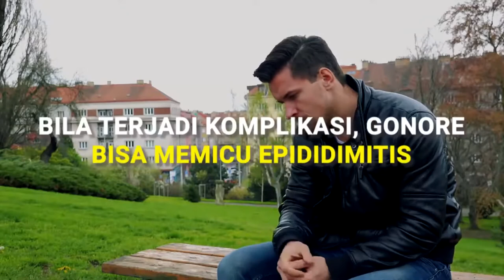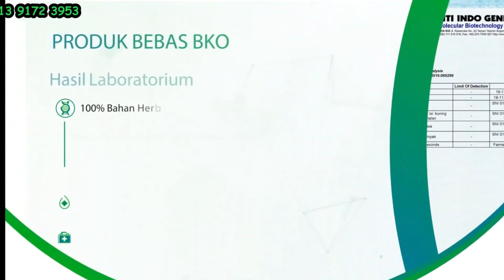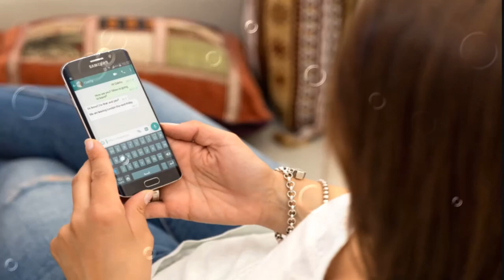Cara Mengobati Penis Keluar Nanah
Gatal Bentol di kemaluan tidak selalu menandakan penyakit yang serius. Dalam beberapa kasus, Gatal Bentol bisa disebabkan oleh kurangnya menjaga kebersihan organ vital atau iritasi ringan. Bintik-bintik ini biasanya hilang dalam satu atau dua hari. Namun, Gatal Bentol di kemaluan juga bisa menjadi gejala kondisi serius seperti penyakit kelamin. Lebih jelasnya soal berbagai penyebab Gatal Bentol di kemaluan, baca terus ulasan di bawah ini.

Penyebab Gatal Bentol di kemaluan
1. Herpes genital
Herpes genital adalah penyakit kelamin yang dapat menyebabkan bintik-Gatal Bentol di kemaluan Anda, termasuk di buah zakar, paha, bokong, serta mulut (jika ditularkan melalui seks oral).

Herpes genital disebabkan oleh virus herpes simplex, yang masuk ke dalam tubuh selama hubungan seks tanpa kondom dengan seseorang yang memiliki virus ini.

Gejala lain dari herpes genital yaitu Gatal Bentol disertai benjolan berlenting yang terkadang berisi cairan, terasa gatal, dan terasa perih atau sakit. cara mengatasi Bentol Di Kemaluan

Pilihan perawatan
Kondisi ini tidak dapat disembuhkan sepenuhnya. Namun, dokter Anda mungkin meresepkan obat antivirus seperti valacyclovir (Valtrex) atau acyclovir (Zovirax) untuk meredakan gejala dan mencegahnya menyebar ke pasangan seksual Anda. gatal Bentol Di Kemaluan

2. Sipilis
Sipilis adalah penyakit kelamin yang disebabkan oleh Treponema pallidum. Bakteri ini menyebar melalui hubungan seks tanpa kondom dengan seseorang yang sudah terinfeksi. salep untuk jerawat di kemaluan

Gejala yang sering terjadi yaitu munculnya Gatal Bentol yang kadang disertai dengan benjolan berisi cairan. Biasanya ada seperti luka ulkus di kemaluan dengan dasar permukaan luka yang bersih dan berbatas tegas. Gejala ini tidak menyebabkan rasa sakit pada kemaluan dan area di sekitarnya. Namun, jika tidak diobati, luka ini bisa menyebar ke bagian lain tubuh Anda. salep untuk bisul di kemaluan Penis Keluar Nanah

Saat infeksi berlangsung, Anda mungkin mengalami:

Pilihan perawatan
Segera periksa ke dokter untuk mendapatkan pengobatan yang tepat. Semakin lama tidak diobati, akan semakin parah dan tidak bisa disembuhkan gejalanya. benjolan di bibir kemaluan sebelah kanan

Pada tahap awal, sipilis dapat disembuhkan dengan antibiotik yang disuntikkan atau diminum. Misalnya benzathine penicillin, ceftriaxone (Rocephin), dan doxycycline (Oracea). antibiotik untuk bisul di kemaluan

Selain itu, Anda tidak boleh melakukan aktivitas seksual sampai tes darah menunjukkan bahwa infeksi telah hilang. Anda juga perlu membawa pasangan Anda ke dokter untuk diperiksa dan dites kemungkinan sipilis. benjolan di bibir kemaluan sebelah kiri,
kutil kelamin

Cara Mengatasi Gatal Bentol Di Kemaluan - Obat Gatal Pada Kemaluan Pria - KONSULTASI DAN PEMESANAN :